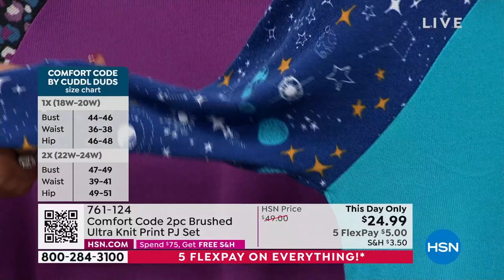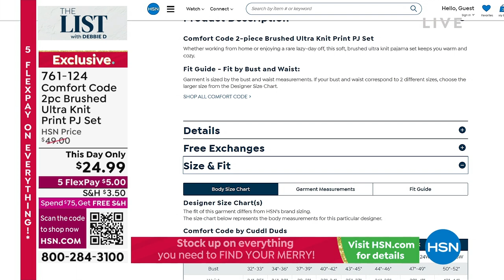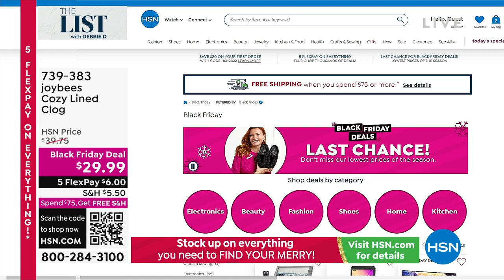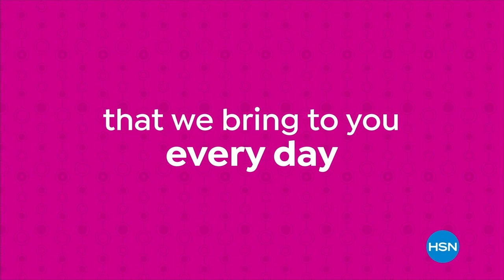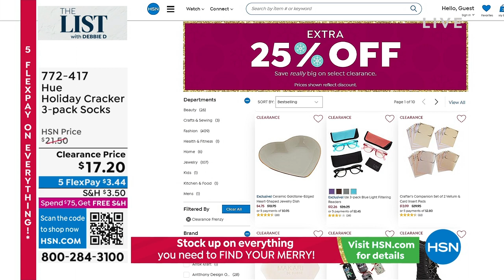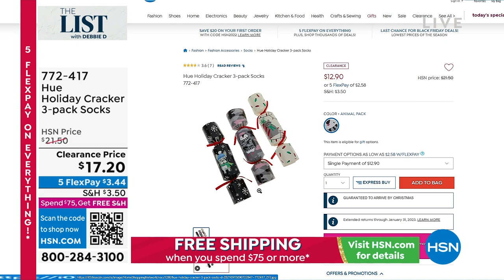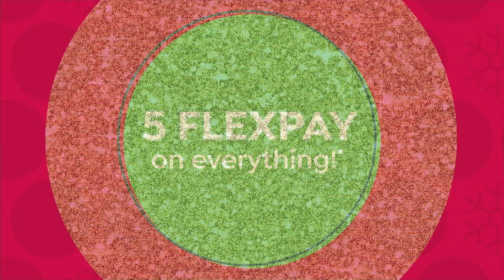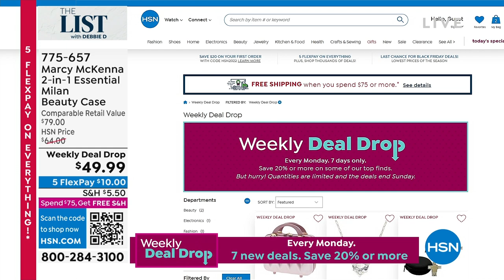HSN | The List with Debbie D 12.15.2022 - 09 PM